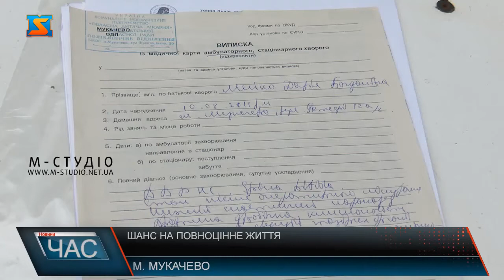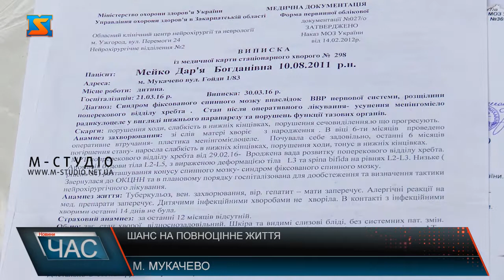Шанс на повноцінне життя. Вроджена вада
Термінової допомоги потребує 9 річна Дар’я Мейко із Мукачева, дівчинка із народження не може ходити, у неї вроджена вада хребта. Мати дитини вперше звертається по допомогу. Спілкувався із родиною Євгеній Пасічник. 9 річна Дар’я Мейко – життєрадісна, весела, товариська. Із народження дівчина не може ходити, вона веде боротьбу за кожен свій рух. Лікарі діагностували у неї серйозний та важкий недуг пов’язаний із хребтом.Опікується дівчинкою мама - батько покинув родину, коли Дар’ї було 2 роки. Жінка не втрачає надії поставити дитину на ноги, каже що ніколи б не здалася навіть, якщо б лікарі давали один відсоток із ста. По квартирі дівчина повзає по підлозі. А на вулиці її мама возить у звичайній дитячій колясці, або носить на руках. Дар’я успішно закінчила 3 клас – є дуже творчою та здібною. Попри свій дитячий вік має вже серйозні плани, вона мріє піднятися на Еверест та стати винахідником.Дар’я дуже товариська, має чимало друзів, каже вони її підтримують та допомагають. Перша операція була проведена в шестимісячному віці, а вже у 9 років ще 4 на спині, 3 ортопедичні операції на ногах і довгі місяці післяопераційних реабілітацій, які були спрямовані на усунення наслідків вродженої патології. Мама дівчинки зараз вперше звертається до небайдужих по допомогу. В наслідок основного діагнозу нирки у Даші зараз працюють не правильно, і це призводить до сильного погіршення стану сечовидільної системи, а також грозить повною відмовою обох нирок. У дитини запальний процес і постійно підвищена температура тіла. Вона потребує обстеження та подальшого лікування, яке є дорогавартістним.Об’єднавшись разом, у кожного із нас є шанс подарувати меленькій  дівчинці надію на щасливе, повноцінне та здорове життя. Реквізити ви зараз бачите на своїх телеекранах: Зволікати з проведенням обстеження та подальшого лікування не можна, потрібно його провести в максимально короткі терміни. Несвоєчасне надання допомоги може призвести не тільки до важких ускладнень у вигляді порушення функції нирок, а й до загрози життю дитини.